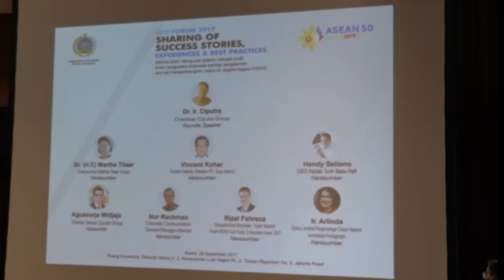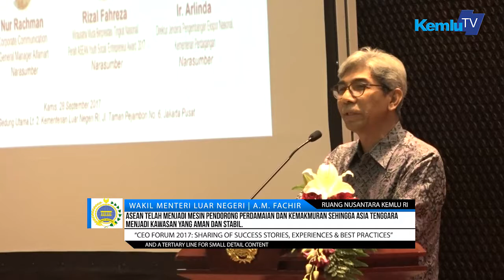CEO Forum 2017: Sharing of Success Stories, Experiences & Best Practices